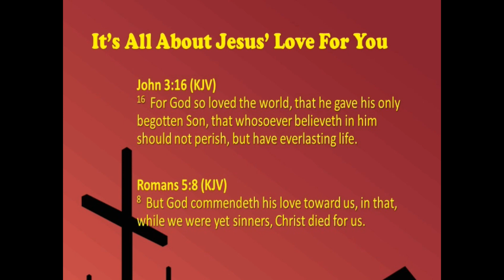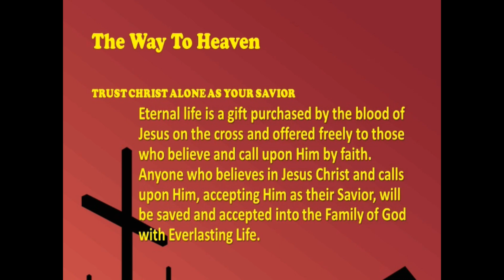"The Prophecy Of The Shepherds",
GOD used Zechariah (in the 6th century B.C.) to describe the situation and background as they would be at the time of MESSIAH’S first coming.
It describes Israel’s rejection of the MESSIAH and its results.  Part of what Zechariah records here has been precisely fulfilled according to the WORD OF GOD while part of it is yet to be fulfilled.
Let’s first notice the prophecy related to the Destruction of JERUSALEM that happened in 70 A.D.  Vs 1-3
The Romans left destruction and misery behind them as they made their way through Lebanon and Bashan. Later on, Jerusalem would also fall, and not one stone of the Temple would remain upon the other.
The words, "There is a voice of the howling of the shepherds; for their glory is spoiled," vs 3, point to the 70 A.D. destruction of the TEMPLE.
The wording of verses 1-3 points to the entire Jewish land and its inhabitants being given over to judgment.
I. WE SEE THE CRITICISM OF ISRAEL’S  BAD SHEPHERDS.  (Vs 4-6)
Israel's leaders led the people astray. We need only to read the words of judgment CHRIST used in Matthew 23 to know just how the leaders really were.  CHRIST used the phrase “Woe unto you, scribes and Pharisees, hypocrites!”  8 times there!
Cf. Jeremiah 50:6-7; Jeremiah 23:1; Ezekiel 34:2
When the LORD came to this earth the first time, there were some bad shepherds who instigated HIS crucifixion—The high priest,  the elders (Pharisees and Sadducees), and the scribes!  John 19:15
They rejected the King of Israel and turned to the Roman emperor, who eventually sent his troops in 70 A.D. to devastate the land and the people in a brutal war.
II. WE SEE THE COMING OF ISRAEL’S GOOD SHEPHERD.  (Vs 7-13)
A. The Grace Of God Appeared!
The word "Beauty" literally speaks of “graciousness” and "Bands" speaks of "union."
 In John 10, JESUS referred to HIMSELF as the "GOOD SHEPHERD."
Messiah came to feed the flock tended by the bad shepherds.
Messiah came to draw them to HIMSELF, to unite the divided nation with TRUTH. Messiah came in complete graciousness; that is, HE came in love and mercy. GOD’S saving grace appeared!  Messiah came to bind up the wounded:  Luke 4:18-19
B. The Rejected SHEPHERDS Rejected MESSIAH!(Vs 8-9)
The high priests, elders and scribes were Israel's three shepherds who rejected the MESSIAH.  Matthew 26:57
The Gospels explain how the LORD rejected the elders as HE spoke to them in parables.  Later, in 70 A.D., they perished. Since then, the Jews have had no priestly shepherds.
The TEMPLE, the ephod (part of the priest's garments) and the sacrifices were taken from them.  Hosea 3:4-5
The staff called "Beauty" or "Graciousness" is now broken. Vs 10-11
The staff of graciousness was already broken before the crucifixion of CHRIST. Cp. Matthew chapters 12, 13 with 23:37-39
JESUS already knew that the leaders of Israel had rejected HIM.
Verse 10 mentions that the covenant with the nations was declared invalid: "...that I might break my covenant which I had made with all the people."
Matthew 23:38; Luke 21:20
Verse 11 shows us that Israel came to realize that these words of judgment applied to them. Cf.  Matthew 21:33-45.
C. The Official Rejection Of The Messiah!  (Vs 12-13)
JUDAS’ betrayal of the LORD was foretold with these words.
The fulfillment of this prophecy is described in Matthew 26:14-15; 27:3-7.
D. The Second Staff Also Broke After Christ's Crucifixion. Vs 14
The staff of "Union" was broken after CHRIST’S betrayal and crucifixion. Soon after CHRIST’S ascension, the union between the Jews in the land started to fall apart. Division and betrayal took place. JESUS had prophesied of this beforehand.  Mark 13:12; Matthew 24:10
III. WE SEE THE COMING OF THE FOOLISH SHEPHERD. Vs 15-17
Israel's situation at CHRIST’S first coming included the rejection of the MESSIAH, the destruction of Jerusalem and the razing of the land by the Romans.   In verse 15, Zechariah jumps to the endtimes.
A. We See The Foolish Shepherd's Proclamation.
It appears that the LORD had Zechariah to play the part of a foolish shepherd (Vs 15) which personifies the false messiah, the Antichrist, the man of sin and the son of perdition! Cf. 2 Thessalonians 2
B. The Foolish Shepherd's Appearance.  (Vs 16)
Like CHRIST, the Antichrist will appear "in the land"— i.e. Israel, doing the exact opposite of that which the LORD did as THE GOOD SHEPHERD.  Daniel 9:27; 2 Thessalonians 2:4
C. The Foolish Shepherd's End.  Vs 17  Cf. Daniel 8:23-25.
At the end of days, the LORD will return and make an end of the Antichrist.  He will consume him with the spirit of HIS mouth and destroy him with the brightness of HIS coming! (2 Thessalonians 2:8)
Then the LORD HIMSELF will return for Israel as THE GOOD SHEPHERD:
Isaiah 40:10-11
Central Baptist Church of Orange Park, FL
Independent Fundamental King James Bible Believing Teaching Preaching